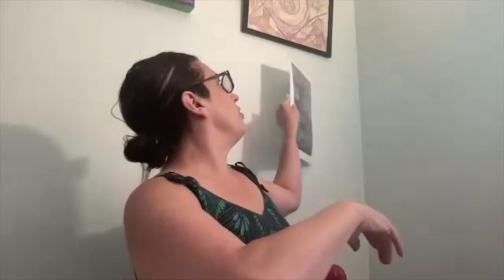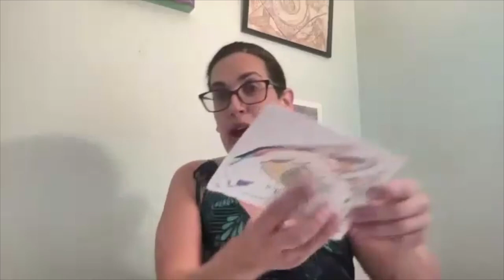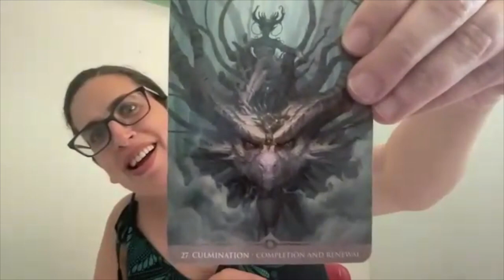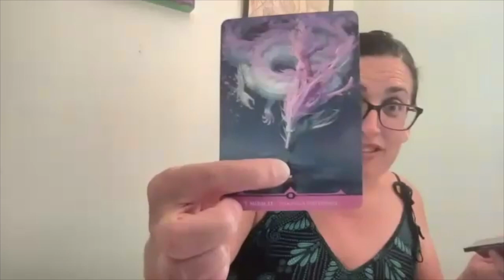Light Language Dina International Dragon Thunder Summit 2023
SPEAKER - DINA ZISKIN-FORTUNE
Light Language Dina
Dina is a lover of all things galactic, art, energy, fairy,  dragon, and magical.

Dina has been on a healing journey for at least the last 5 years since she started painting.   Through this process, she has discovered her gifts as a channeler of Divine wisdom and intuitive painter. Dina channels soul language and activation codes with the use of her voice, drumming, movement and painting. Dina is also tapping into the akashic field and can assist others with a deeper connection with themselves, creativity, perspective shifts, sovereignty and embodiment.

Dina began her dragon journey in 2019 and discovered her purpose. When she learned about the Sophia Dragons. After already being an artist, she realized she was channeling these higher frequency energies through her paintings.

Dina also attended a Celtic dragon reiki and Sekhem empowerment session where key codes were activated to assist others with their abilities and unique expression.

Dina also connects with her role as a Sophia Dragon activator and channeling the codes into art for the activation and ascending planet .  Dina has been co facilitating dragon ceremonies to build the dragon community to call the dragons home in communion with those human partners.

Dina is also an activation artist with the intention to serve her clients and collective with authenticity.  Every session is personalized and can include intuitive card reading, painted light code, spoken soul language and shamanic singing and drumming.

You can find her on links, events, sessions and calendar at

Learn more about the Dragon Thunder and grab the FREE replays go

Cheers

Kev
EnglishMystic